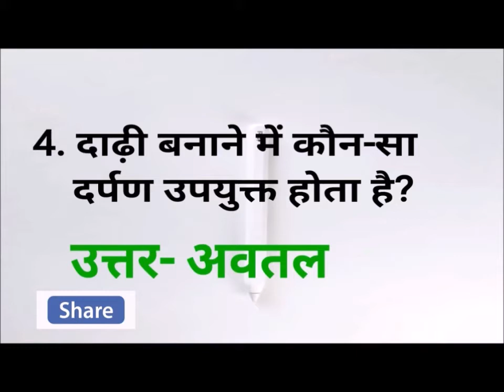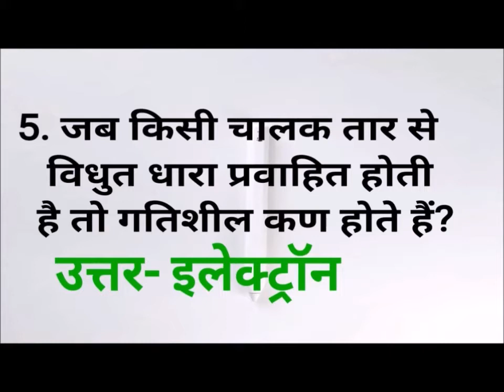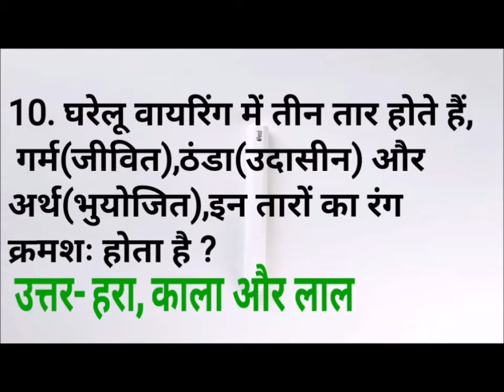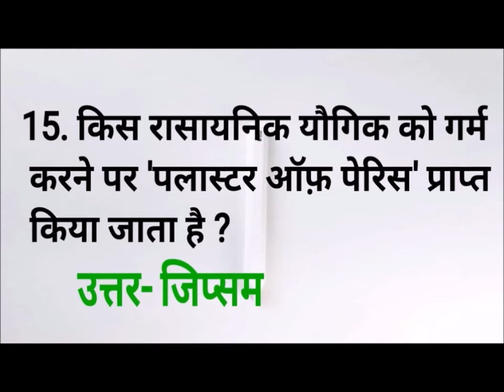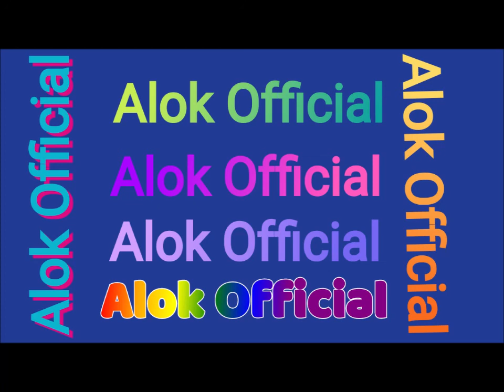Science-विज्ञान VVI objective Question Answer Part 5| board exam 2023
Hello Students,
                          Check description in every video when you watch. In this I covered 20 vvi objective question with answer. Every question is very very important so watch video till end.

🎯Matric Science Objective Question Answer 2021
🎯Board Exam Question 2021
🎯bihar board class 10th objectice 2021 in Hindi Medium